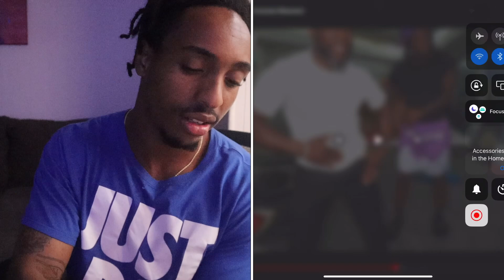kevin hart playin what in the box